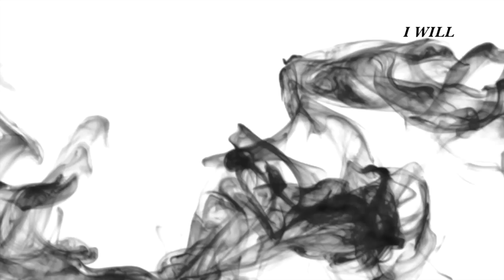ArchSherlock_Highlight_Medley [Official Audio]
The highlight medley songs of ArchSherlock2014 Soundtrack is released!

The album will be officially launched on July 25, 2014
At Mahitaladhibesra Building, Chulalongkorn University

Album information
✒︎31 songs, 2 discs
✒︎Genres: Soundtrack, Music